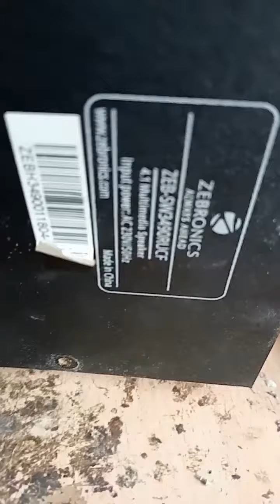zebronics 4,1 home theatre system vs warring vs bulututh chip in shatol vs sound check vs riper vs